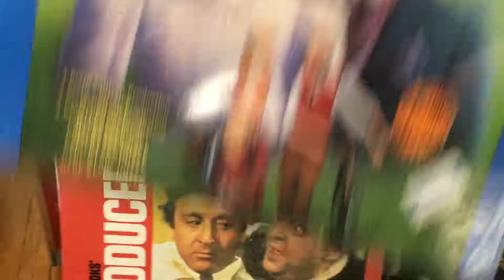Laserdisc Box-Part 2